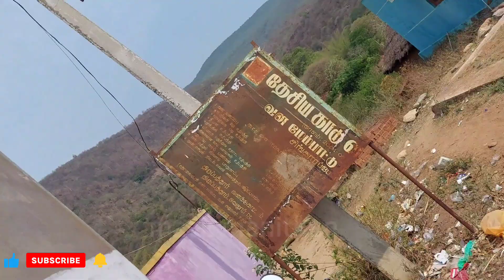india Puducherry nearby waterfalls | king bathing pools | tamilvlog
india Puducherry nearby waterfalls | king bathing pools | tamilvlog @Maskmanithan

nallavan treval vlog this is amazing the king bathing pools like you

Kilaiyur
Tiruvannamalai
Boundary :
Village
Thenmalai Hills

Tiruvannamalai
Boundary :
Village
India
/ Tamil Nadu
/ Tiruvannamalai
/ Urgoundanur

Urgoundanur
Boundary :
Village
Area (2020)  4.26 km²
The village Urgoundanur falls in Tiruvannamalai district situated in Tamil Nadu state,

According to Census 2011 information the location code or village code of Urgoundanur village is 631850. Urgoundanur village is located in Chengam taluka of Tiruvannamalai district in Tamil Nadu, India. Tiruvannamalai and Chengam are the district & sub-district headquarters of Urgoundanur village respectively. As per 2009 stats, Veergoundanur is the gram panchayat of Urgoundanur village.

The total geographical area of village is 348.48 hectares. Urgoundanur has a total population of 1,116 peoples, out of which male population is 585 while female population is 531. Literacy rate of urgoundanur village is 37.99% out of which 48.21% males and 26.74% females are literate. There are about 270 houses in urgoundanur village. Pincode of urgoundanur village locality is 606710.

Chengam is nearest town to urgoundanur , approximately 23km away.